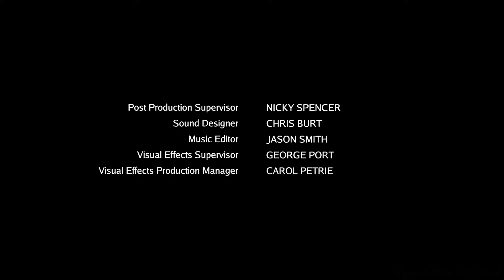Iztopar Afsonasi 2-fasl 7-qism (Tirilish)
Richard Darken Rahlning o'limidan so'ng bo'sh qolgan taxtni boshqarish uchun Mord'Sit Denna fitnasida istalmagan garovga aylanadi.